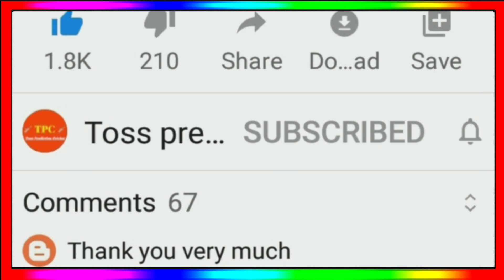IPL 2023 - Steve Smith IPL Team 2023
IPL 2023 Steve Smith
Steve Smith IPL 2023
Steve Smith IPL Auction 2023
IPL 2023 New Players
IPL 2023 Replacement Players